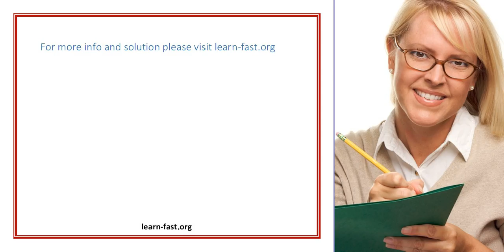Weathervanes Learn the basic functions of the historic weathervane